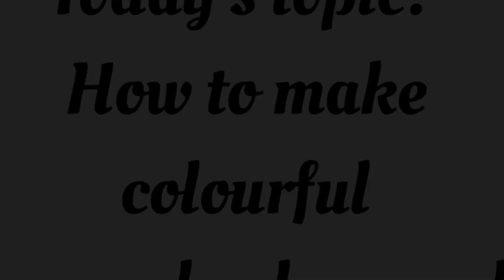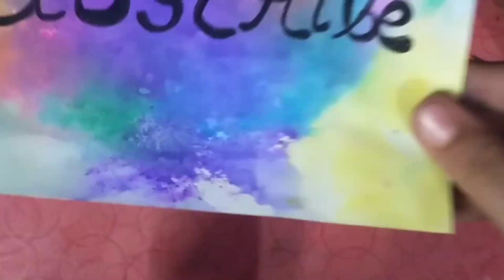How to make background colourful | Learn with us | Team Innovation ' N' Ingenuity | For kids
Colourful background on geeting cards makes them more attractive. This Video is related to "How to make background colourful".
This is a new series for kids. I hope you like this video Watch video till the end.